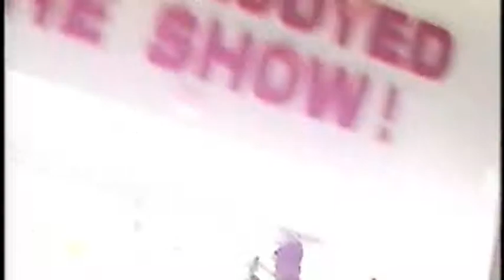Francesca Cruz On Onda Max cruzthemuse.com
The delightful Co-host of Unvision's hit music video show: Onda Max